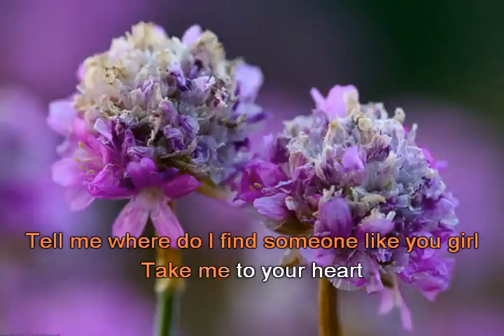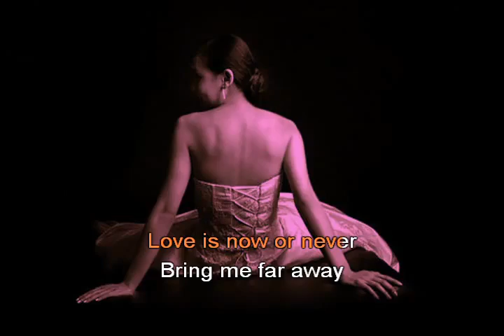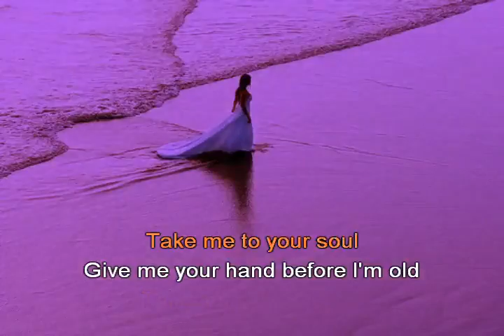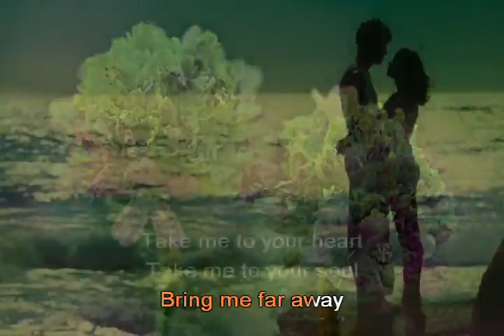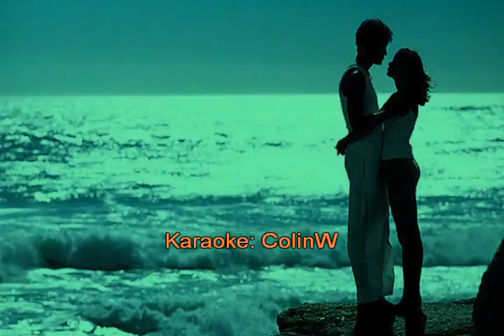Take me to your heart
Post bởi Lê Văn Dũng